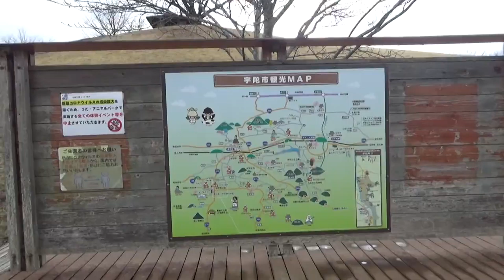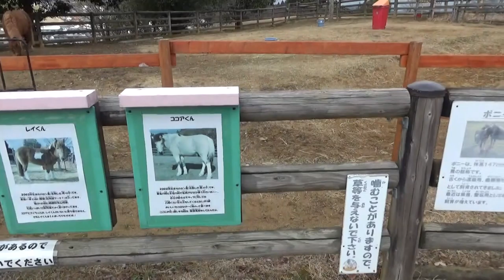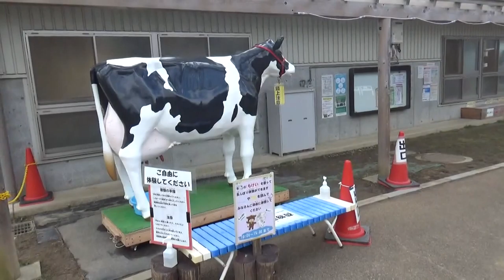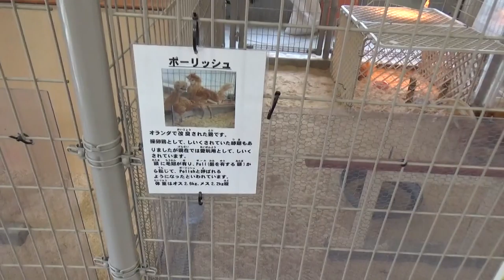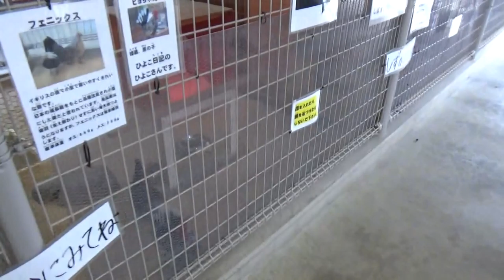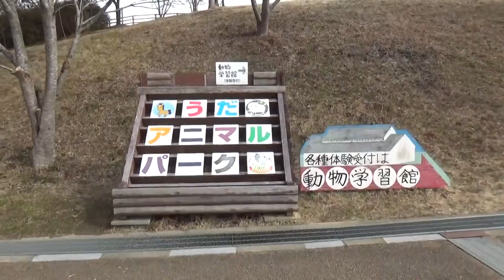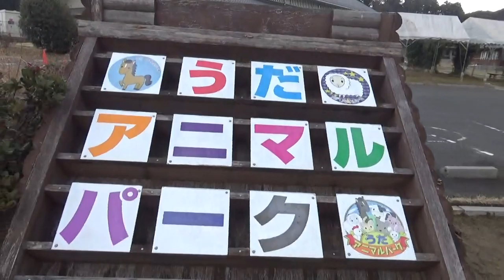うだ・アニマルパークは、楽しく遊ぶことはもちろん、動物たちとふれあい、学ぶことのできる都市公園です。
総面積約8.2㏊の広々とした園内に、やぎや羊、ポニー、牛、ミニ豚、うさぎ、鶏などを飼育しており、乳しぼりやポニーの乗馬、えさやりなどを体験することができます。
また、園内の一部を除いて犬の散歩ができ、登録制のドッグランも完備しており、愛犬と一緒に楽しむことができます。